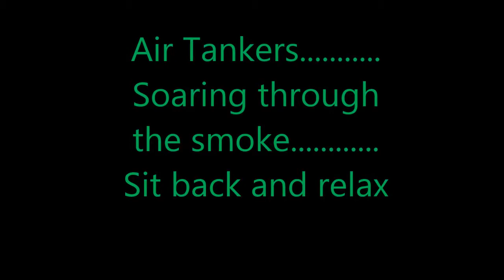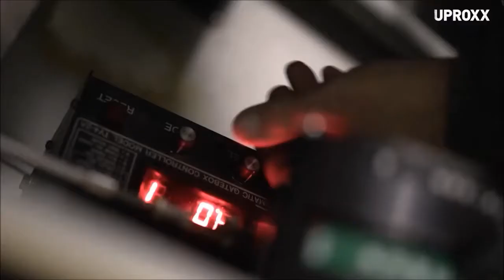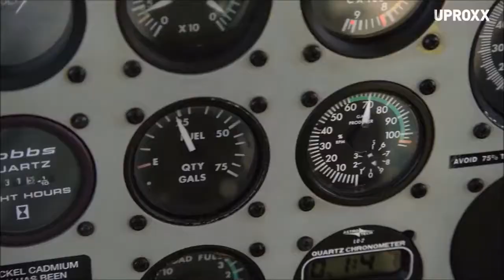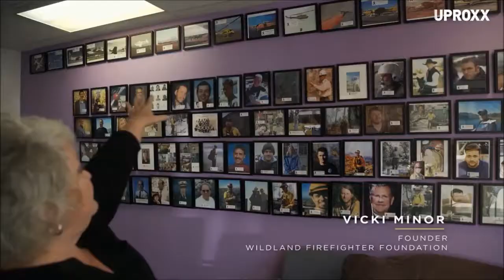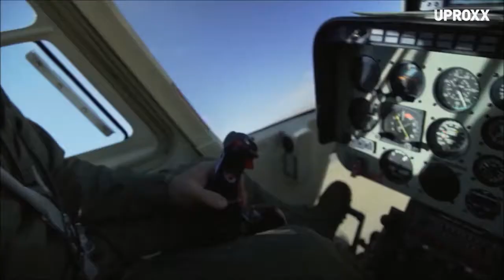Fighting Fire From The Air......Wildland firefighting Air tankers in action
Follow along as we explore one of the most dangerous occupations in America. Aerial firefighting.